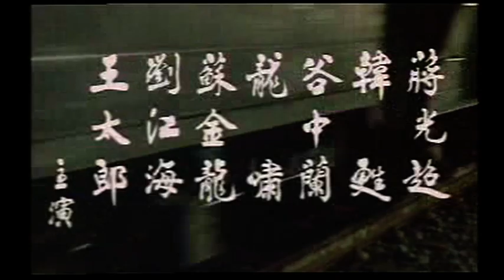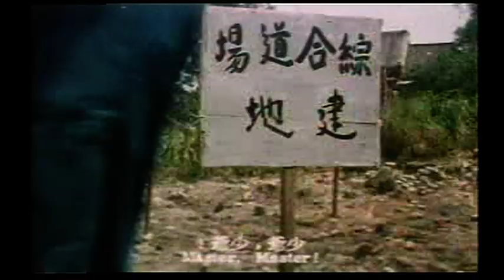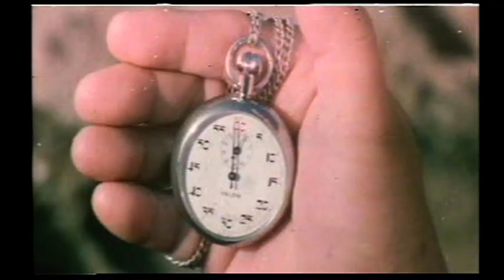Wu Tang Collection - The Dragon's Vengeance aka Chinese (English Subtitles)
Director:Wu Min-Hsiung
Cast: Barry chan, Lung Jun Erh, Yi Yuen, David Tang Wei

Barry Chan arrives home to find his village decimated by Japanese pirates. he teams up with is buddies and takes on the Japanese invaders! Watch for his double brick’s technique!